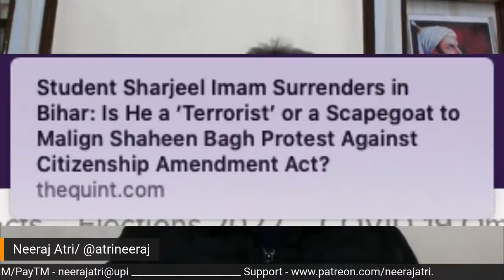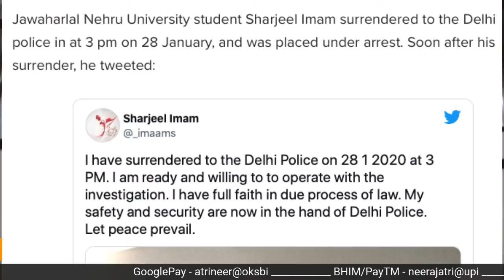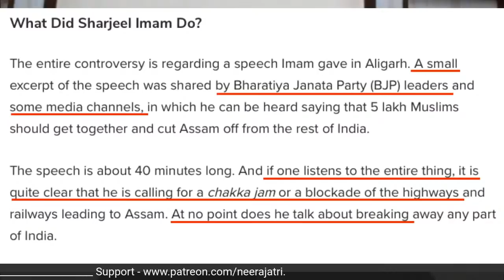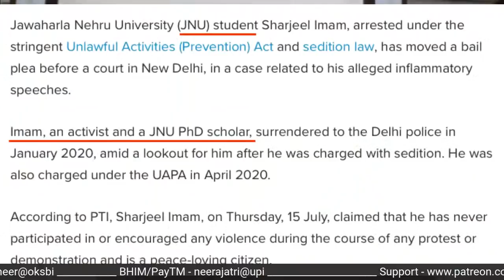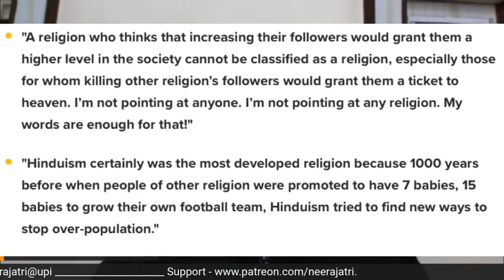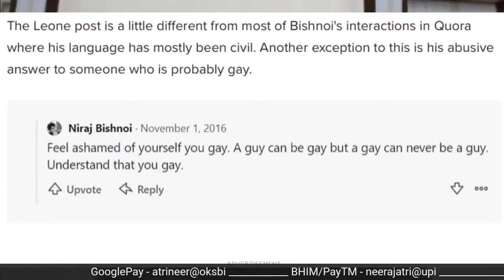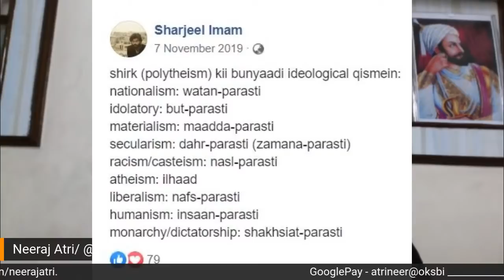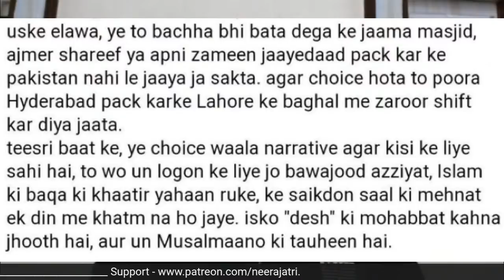Aasteen ke Saanp - The Quint | Media Manipulation case study | BulliBai | Sharjeel Imam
This video is a case study in media manipulation. The Quint is a propaganda site claiming to be telling truth.
IFSC - UBIN0530930
SWIFT - UBININBBCHA
UNION BANK OF INDIA